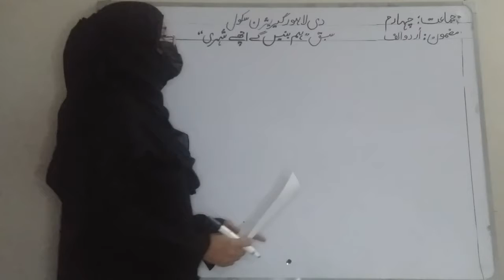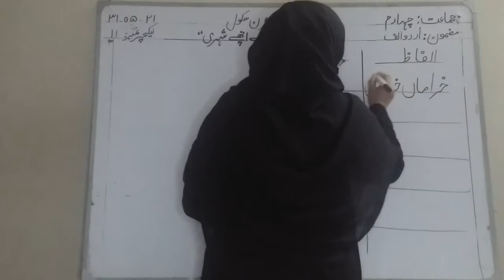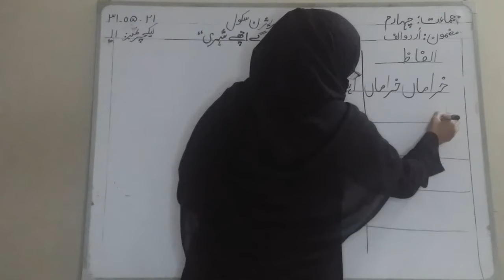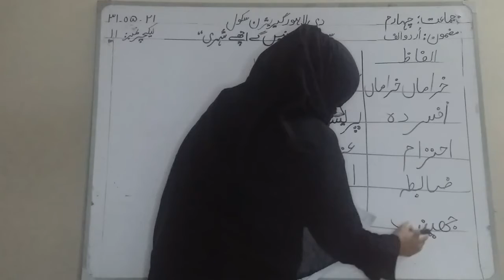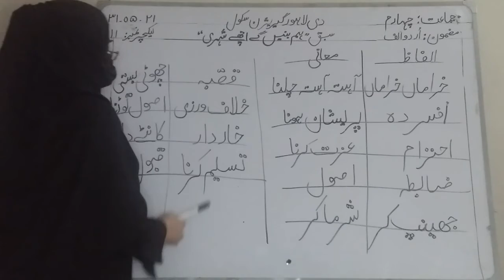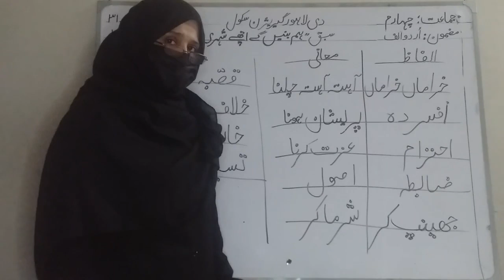Class 4 Urdu Dated 31 05 2021